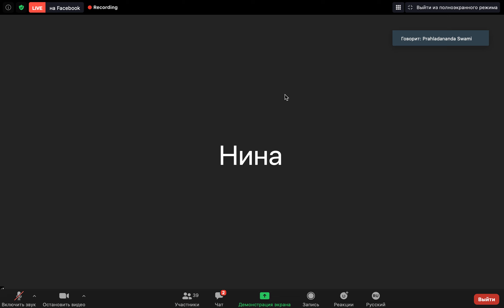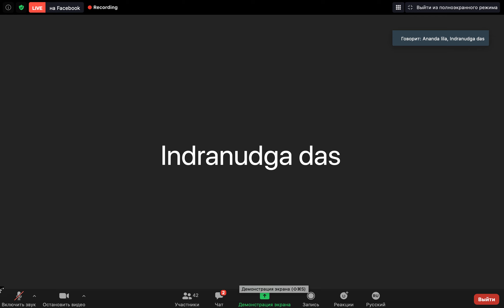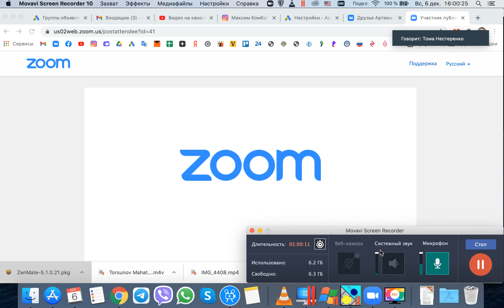Как почувствовать Кришну? БГ 7.8 Прахладананда Свами 06.12.2020